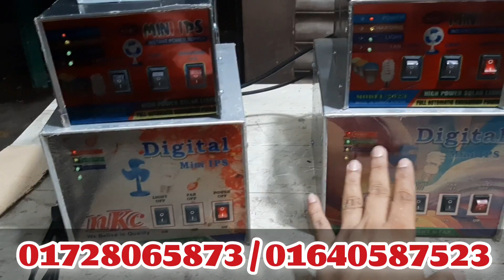12V DC Mini ips Price in Bangladesh. How to make 12V Battery Charger. 12V 9Amp Battery price in bd.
আসসালামু আলাইকুম, আমার প্রিয় ভাই ও বোনেরা। পাওয়ার ইলেকট্রনিক্সের পক্ষ থেকে আপনাদের স্বাগতম, আশাকরি সকলেই ভালো আছেন।
পাওয়ার ইলেকট্রনিক্স আপনাদের সুনাম ধন্য একটি ব্যবসায়িক প্রতিষ্ঠান। এখানে আপনাদের প্রয়োজনিয় সকল ধরনের ইলেকট্রনিক্স সামগ্রী রয়েছে।
যেমন,
(১) আই,পি,এস, এবং আই পি এস সার্কিট।
(২) ইউপিএস এবং ইউপিএস সার্কিট।
(৩) প্রফেশনাল এমপ্লিফায়ার/ ট্রানজিস্টর সার্কিট।
(৪) সকল ধরনের সাউন্ড বক্স এবং স্পিকার।
(৫) ভোল্টেজ স্ট্যাবিলাইজার ।
(৬) সকল ধরনের ব্যাটারি চার্জার।
(৭) সকল ধরনের ট্রান্সফরমার বিক্রি এবং বাধাই করা হয়।
(৮) যে কোনো ধরনের এসি, ডিসি, মোটর বাধাই করা হয়।
(৯) যে কোনো ইন্ডাস্ট্রিয়াল মেশিন পাওয়ার কন্ট্রোলার সার্ভিসিং করা হয়।
যেমন,
১, সুইং মেশিন সকল ধরনের কন্ট্রোলার।
২, লিংকিং মেশিন সকল ধরনের কন্ট্রোলার।
৩, সফট উইন্ডিং মেশিন কন্ট্রোলার এবং সকল
ধরনের ইন্ডাস্ট্রিয়াল সার্কিট সার্ভিসিং করা হয়।
৪, ইনভারটার AC সার্কিট সার্ভিসিং করা হয় ।
৫, সকল ধরনের ইন্ডাস্ট্রিয়াল Auto মেশন এবং Auto কন্ট্রোলিং এর কাজ করা হয়।

তা,ছাড়া সকল ধরনের ইলেকট্রনিক্স সামগ্রী বিক্রি এবং সার্ভিসিং করা হয়।
প্রয়োজনে আমার সাথে সরাসরি যোগাযোগ করুন নিচে দেয়া সোশ্যাল মিডিয়া এবং ফোন নাম্বারে।

🔴You Tube = @powerelectronicss

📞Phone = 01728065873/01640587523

•আমি সকল ধরনের মালামাল সারা বাংলাদেশে কুরিয়ার সার্ভিসের মাধ্যমে দিয়ে থাকি, অথবা আপনারা চাইলে সরাসরি আমার দোকানে আসতে পারেন।

•আমার দোকানের ঠিকানা।
ভালুকা সিডস্টোর, এতিমখানা সংলগ্ন।
থানাঃ ভালুকা
পোস্ট কোডঃ ২২৪০
জেলাঃ ময়মনসিংহ
বিভাগঃ ময়মনসিংহ
আর তার পরেও যদি আপনাদের চিনতে সমস্যা হয় তাহলে আমাকে ফোন করে জিজ্ঞেসা করতে পারেন।
আমাদের সাথে থাকার জন্য আপনাদের সকলকে অসংখ্য ধন্যবাদ।